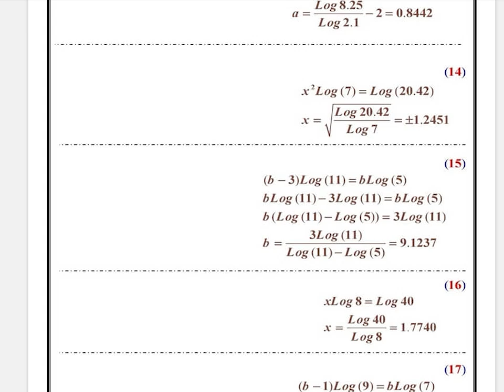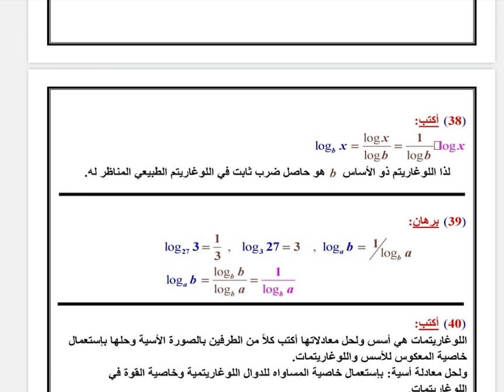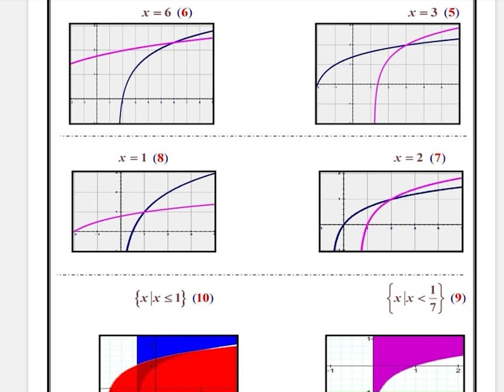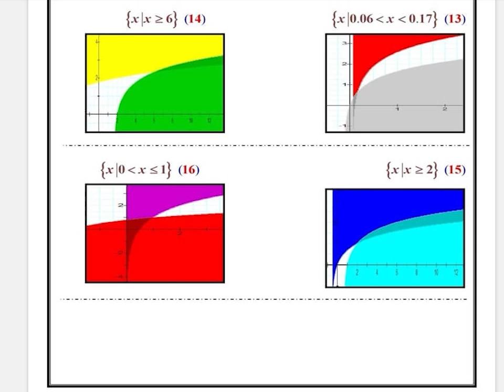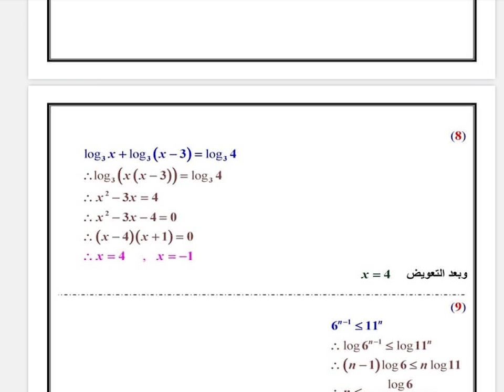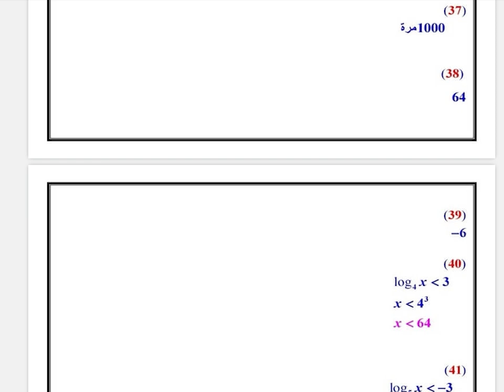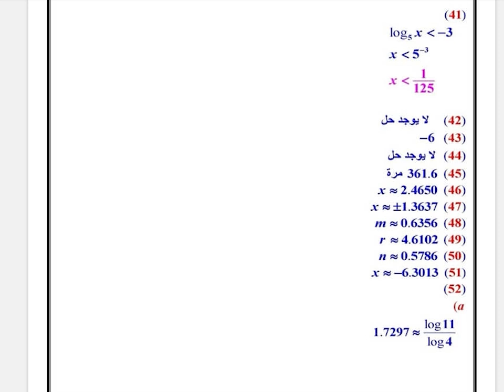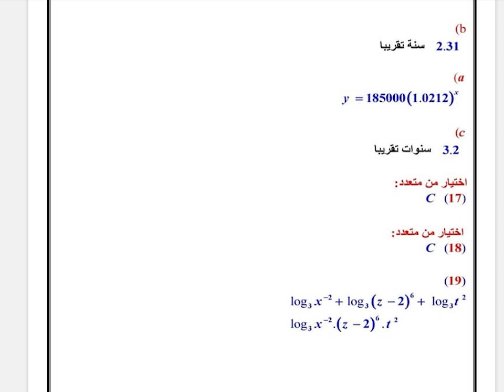حل كتاب الرياضيات ثالث ثانوي مسارات الفصل الدراسي الاول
حل كتاب الرياضيات ثالث ثانوي مسارات الفصل الدراسي الاول العلاقات و الدوال الأسية واللوغاريتمية